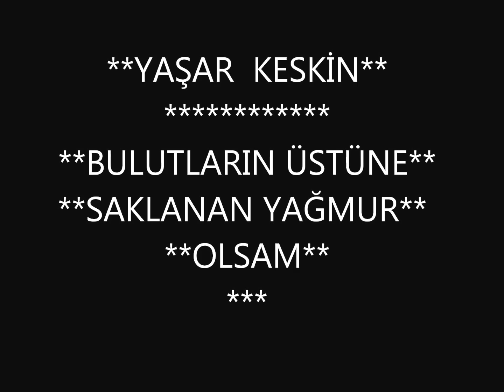Jennifer Lopez - On The Floor ft. Pitbull